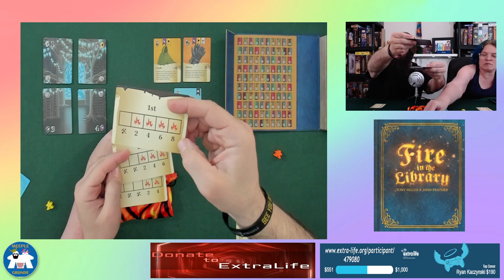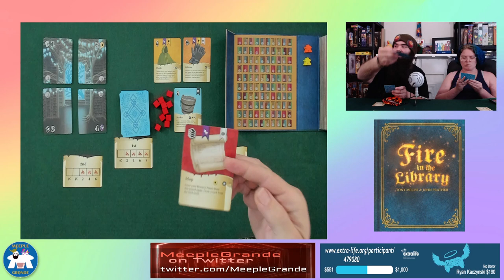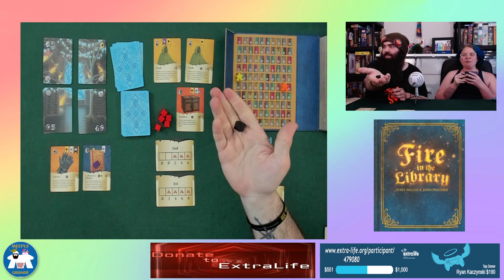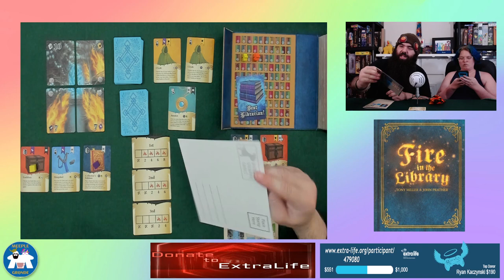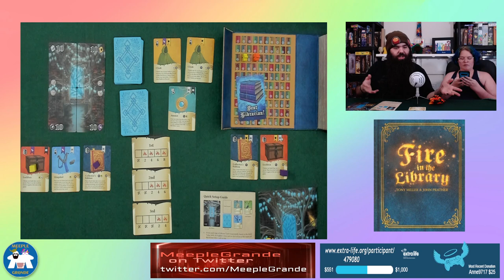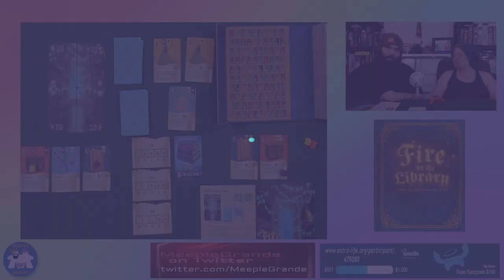Fire in the Library by Weird Giraffe Games